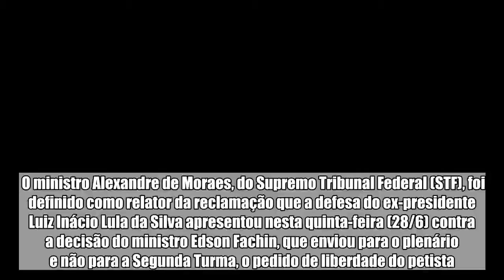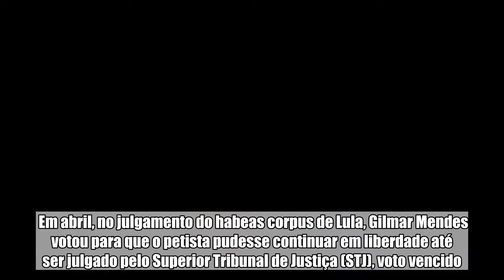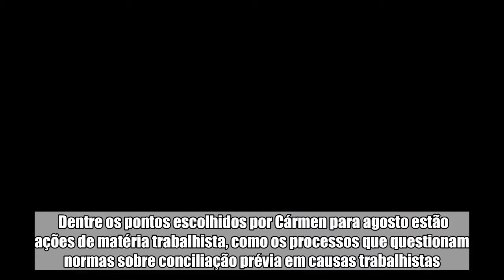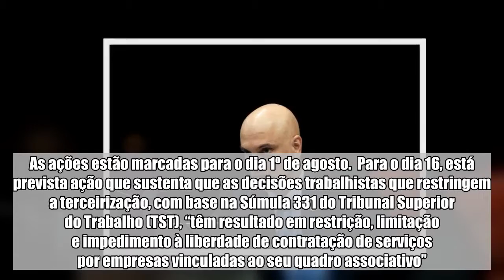Alexandre de Moraes é relator de reclamação de Lula no Supremo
O ministro Alexandre de Moraes, do Supremo Tribunal Federal (STF), foi definido como relator da reclamação que a defesa do ex-presidente Luiz Inácio Lula da Silva apresentou nesta quinta-feira (28/6) contra a decisão do ministro Edson Fachin, que enviou para o plenário e não para a Segunda Turma, o pedido de liberdade do petista. Moraes é integrante da Primeira Turma do STF e, em abril, votou para negar o habeas corpus de Lula no plenário da Corte.  O ministro Gilmar Mendes, membro da Segunda Turma, foi definido como relator da ação que o PT e o PCdoB protocolaram nesta quinta (28) no STF contra a presidente da Corte, ministra Cármen Lúcia, por não ter pautado as ações que tratam da prisão em segunda instância.  Os partidos pedem uma liminar para impedir as ordens de prisão de réus que ainda têm o direito de recorrer a outras instâncias da Justiça. Eles buscam também anular as prisões determinadas até agora de condenados em segunda instância.  Em abril, no julgamento do habeas corpus de Lula, Gilmar Mendes votou para que o petista pudesse continuar em liberdade até ser julgado pelo Superior Tribunal de Justiça (STJ), voto vencido. Na ocasião, a maioria, 6 votos a 5, negou o pedido de liberdade do petista.  Agenda   Cármen Lúcia definiu a pauta do plenário da Corte para agosto, último mês completo dela na presidência da Corte. O Supremo realiza nesta ta-feira, 29, sua última sessão plenária do semestre, já que durante todo o mês de julho os ministros estarão em recesso, exceto a presidente.  O recurso de Lula, no entanto, não tem previsão de ser julgado ainda nesta ta (29). O processo também não está entre os itens previstos pela presidente para o mês de agosto.  Dentre os pontos escolhidos por Cármen para agosto estão ações de matéria trabalhista, como os processos que questionam normas sobre conciliação prévia em causas trabalhistas. As ações estão marcadas para o dia 1º de agosto.  Para o dia 16, está prevista ação que sustenta que as decisões trabalhistas que restringem a terceirização, com base na Súmula 331 do Tribunal Superior do Trabalho (TST), “têm resultado em restrição, limitação e impedimento à liberdade de contratação de serviços por empresas vinculadas ao seu quadro associativo”.  No dia do retorno, o plenário também deve voltar a discutir o processo que trata sobre a idade mínima para o ingresso de crianças no ensino fundamental. O julgamento está empatado, e retorna com o voto de Marco Aurélio Mello, que pediu vista (mais tempo de análise) em maio deste ano.